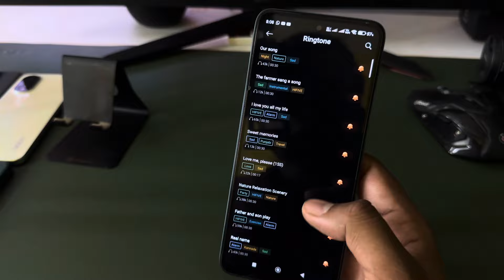Poco c61 ringrone change /Poco c61 mein ringtone kaise set kare/Poco c61 ringtone setting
topic.

how to set ringtone Poco c61
ringtone setting
Poco c61 me ringtone kaise set kare
Poco c61 me ringtone kaise lagaye
Poco c61 me ringtone
Poco c61 ringtone
Poco c61
ringtone
Poco c61 ringtone setting
Poco c61 ringtone kaise lagaye
Poco c61 ringtone change
Poco c61 ringtone kaise set karen
Poco c61 ringtone song
Poco c61 ringtone download
Poco c61
ringtone
change
setting